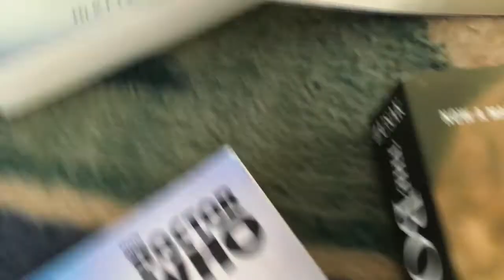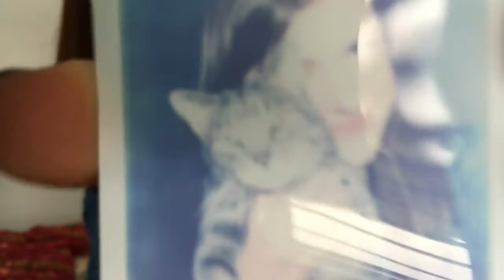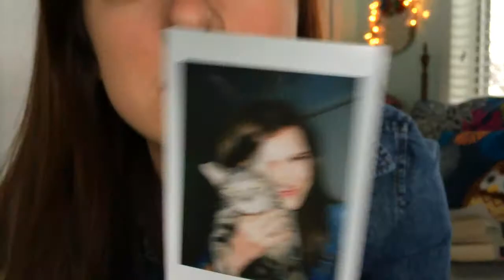ThePsychoticLeopard | This Is Me: Part 1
Filmed, Edited, etc. etc. by Laura (ThePsychoticLeopard)
Music by Arctic Monkeys-Do I Wanna Know, and Kap Slap & Gazzo-Rewind Remix
BYE FRIENDSSSSSS ^.^